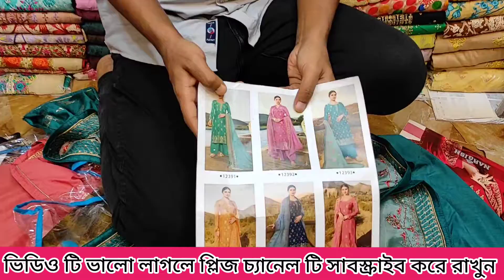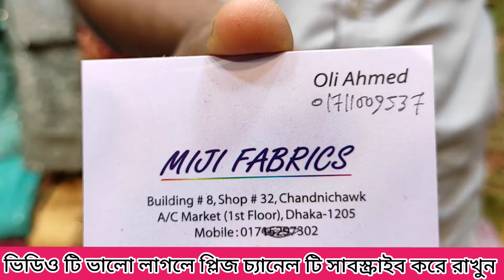এই সপ্তাহের সেরা থ্রিপিস কালেকশন 🤩 |This week's best three-piece collection